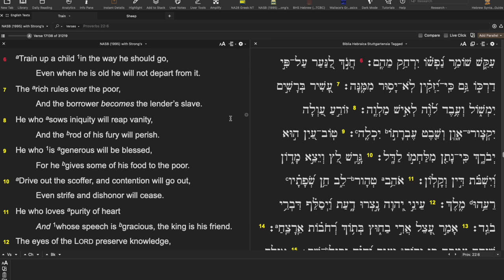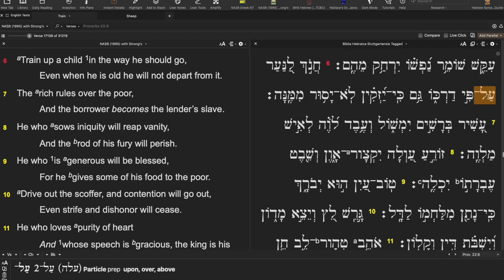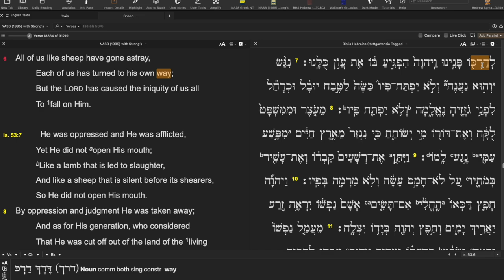DON'T train up a child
What Proverbs 22:6 really means